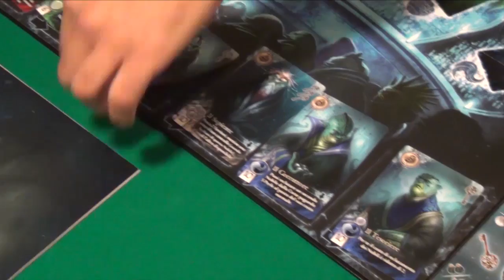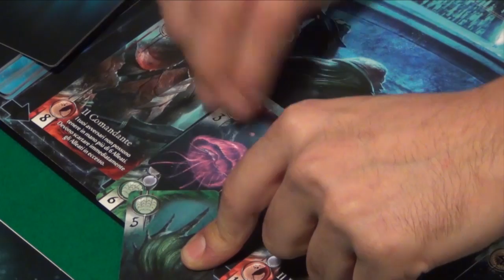On the Board #48: Abyss